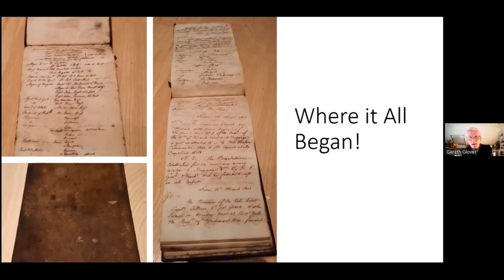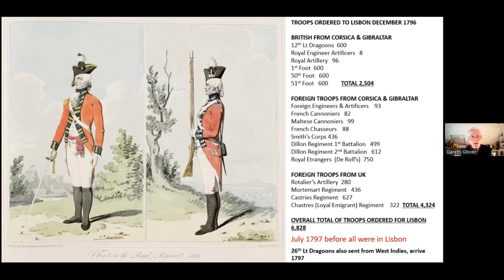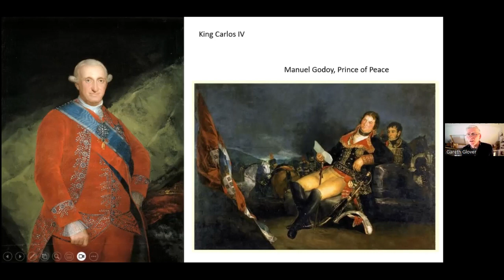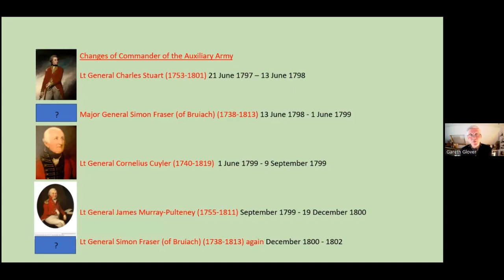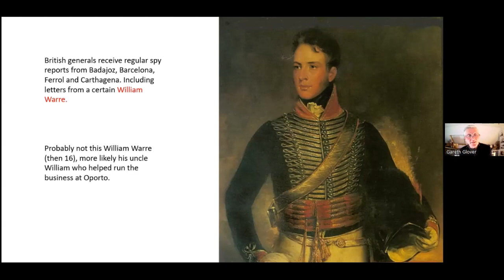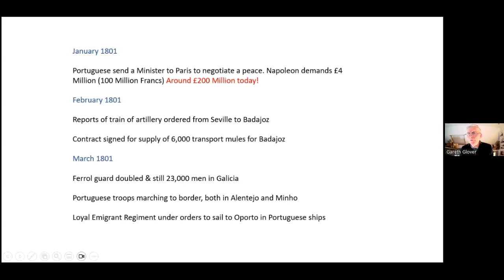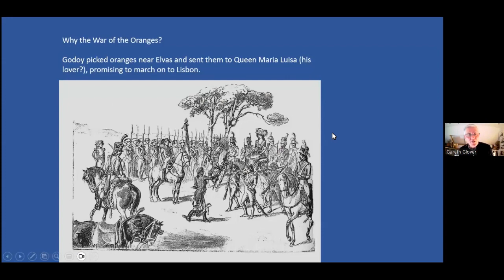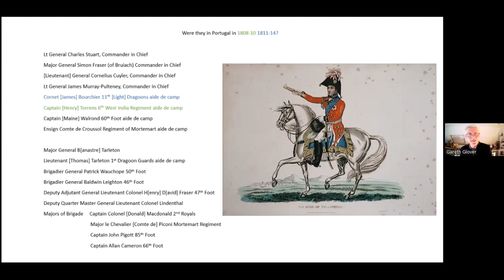Rally Point 11 Gareth Glover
Napoleonic specialist Gareth Glover shares a recent presentation to the Waterloo Association on the British Army's deployment to Portugal from 1796 to 1802.